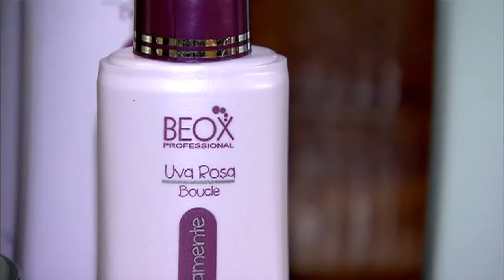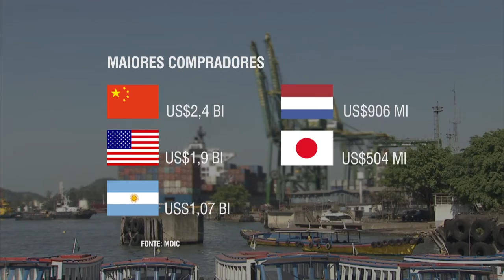Balança comercial registra superávit de US$ 1,966 bilhão no mês de outubro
NBR NOTÍCIAS - 03.11.15: O Ministério do Desenvolvimento, Indústria e Comércio Exterior (MDIC) divulgou nesta terça-feira (3) números da balança comercial brasileira. A balança registrou superávit de US$ 1,966 bilhão no mês de outubro de 2015. O resultado reflete o número de exportações de US$ 160,545 bilhões e US$ 148,301 bilhões de importações. Entre janeiro e outubro deste ano o superávit acumulado foi de US$ 12,244 bilhões.